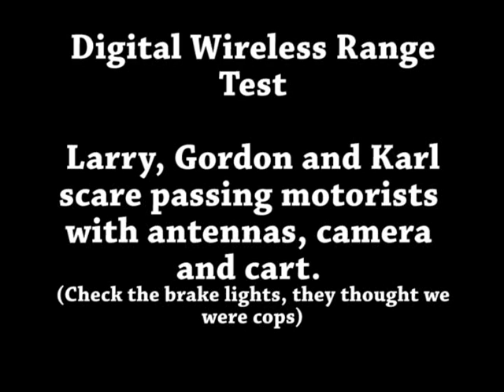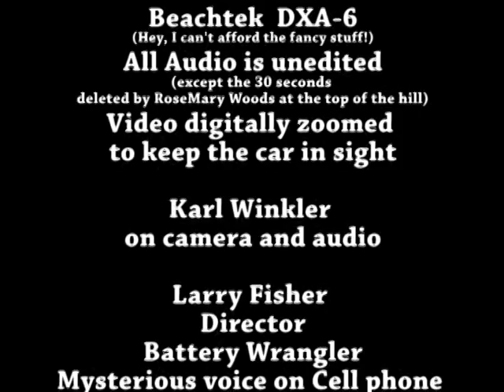50 mW Digital Transmitter Range Test - 1 Mile!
Operating range test drive of the Lectrosonics Digital Secure Wireless encrypted system using a DB 50 mW transmitter and DR/DRM digital rack receiver. 1 mile of range with very few artifacts was achieved with a single LPDA antenna at the receiver end. More information on Lectrosonics digital wireless systems